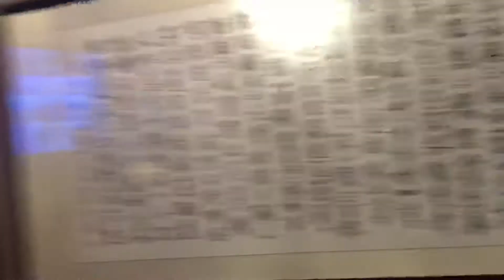楊格Cover Sway / 銀座錄影 小絹派對